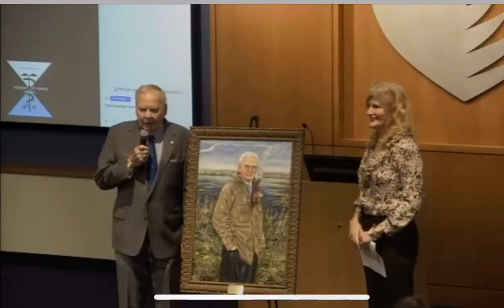Duke Orthopedic portrait dedication of Dr William Singleton Ogden.